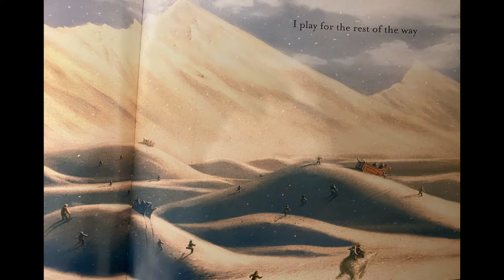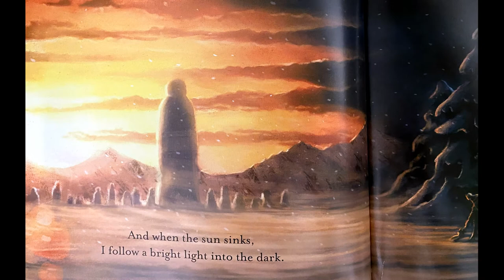When It Snows | Book Nook Story Time (Read Aloud)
Miss Caitlin reads When It Snows by Richard Collingridge.